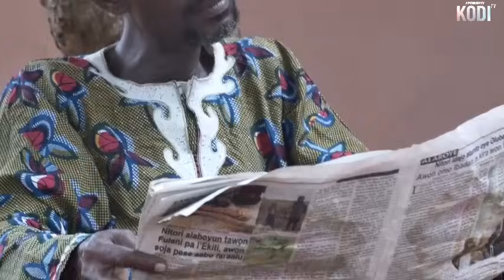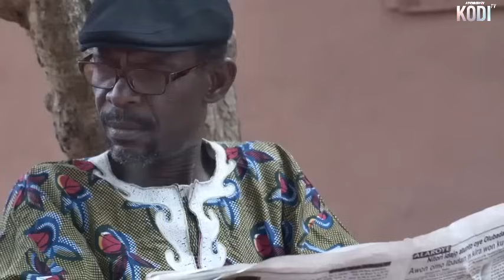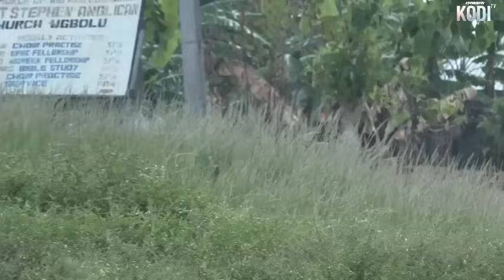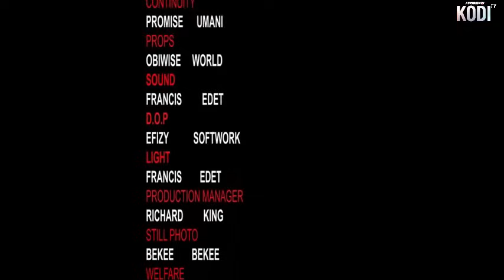The House Of Spiritual War - Nigerian Movies 2024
In this Nigerian village movie, Watch how the evil Ezenwanyi ( Nkechi Nwaeje) melted out on her co wife catch up with her.
Nigerian Movie  Starring; Nkechi Nweje, Uju Okoli, Fajo P